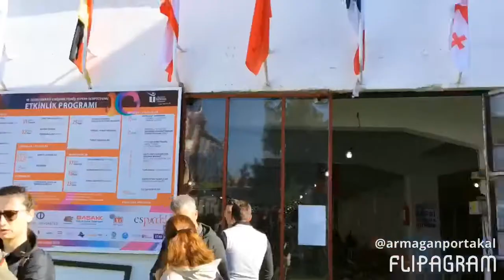Pişmiş Toprak Sempozyumu öğrencilere yararları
10. Uluslararası Pişmiş Toprak Sempozyumu
Eskişehir Tepebaşı